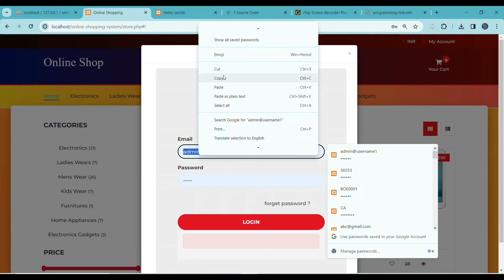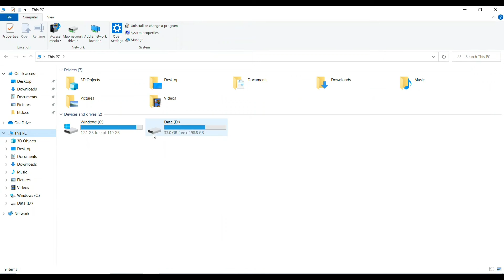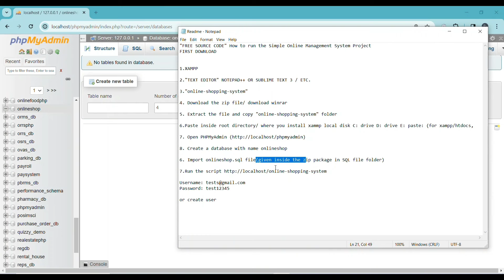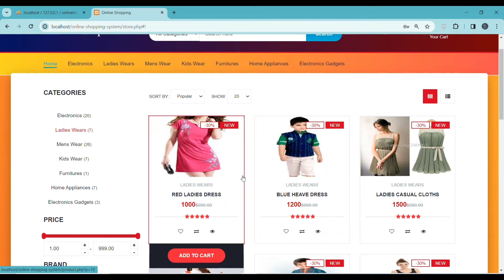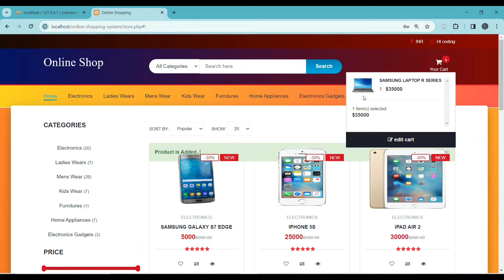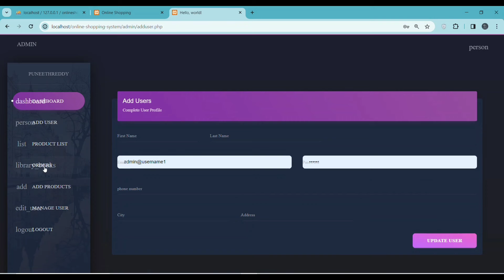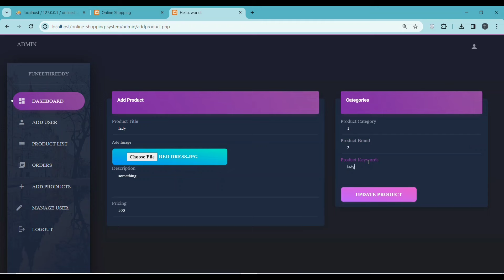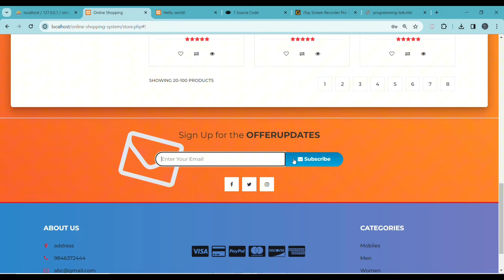Online Shopping Management System in PHP and Mysql with free Source code 💯 Download 🔥💪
Today in this video I will show you Online Shopping Management System in PHP and Mysql with free Source code 💯 Download 🔥💪